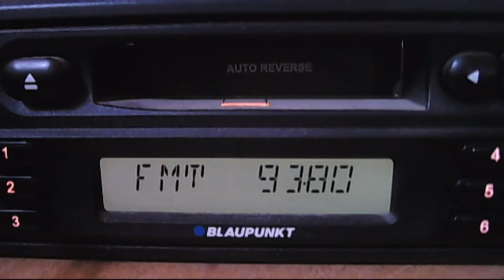fm dx focus fm buzau local news dx in bucharest 10:00